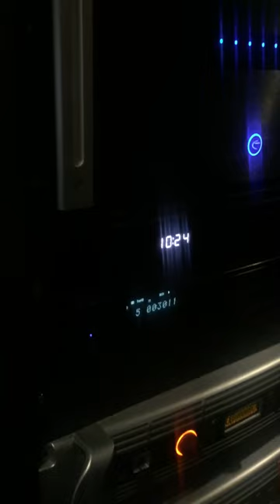DIYSG HTM-10 Demo Japan scene from The Fourth Phase